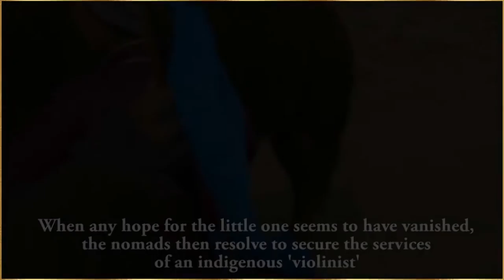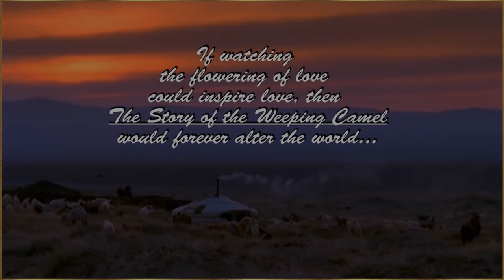The Story Of The WEEPING CAMEL. DOVCHIN KHUUR N.NOROVBANZAD